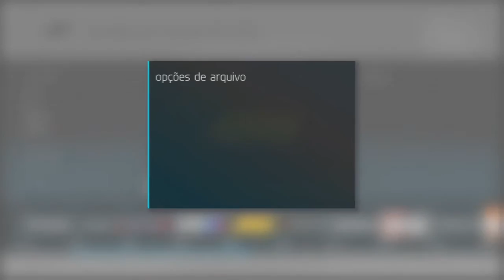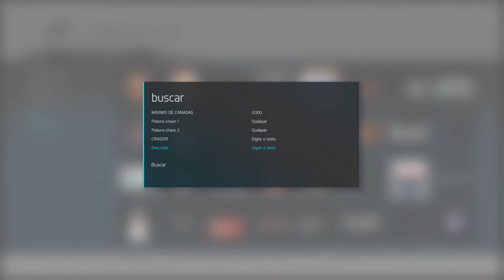Speed Art ! Chris Forsberg's 370Z - Forza Motorsport 6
Speed Art do incrível 370z Do Chris Forsberg ! Atendendo ao pedido do Pedro Hatschbach, espero que TODOS gostem ! Deixem seus LIKES e COMENTÁRIOS, isso ajuda BASTANTE !

Músicas Utilizadas no vídeo ! (Em ordem)
"ZeDGe | Life In Color"

Martin Garrix`s "Forbidden Voices" remixed by Galwaro

" Wanderflux ft. Kidwaste & Nori | Sunken "

All copyrights reserved to Alpha Records